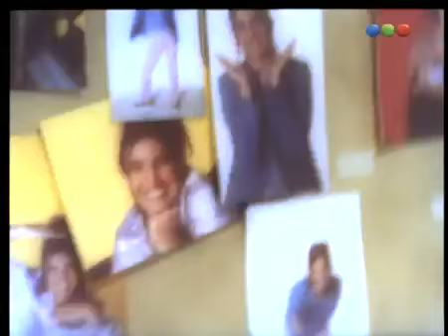Capítulo 671 Chiquititas (1998) קטנטנות